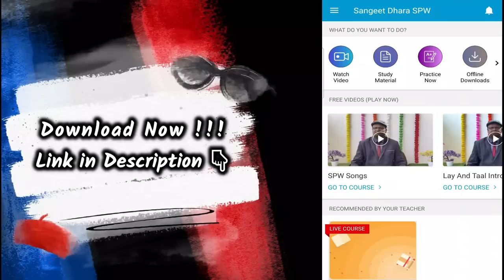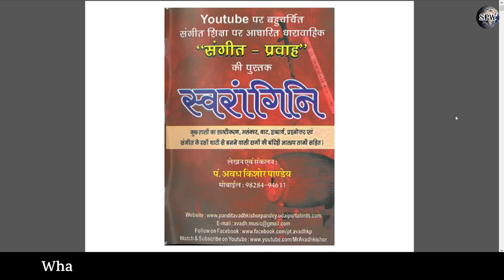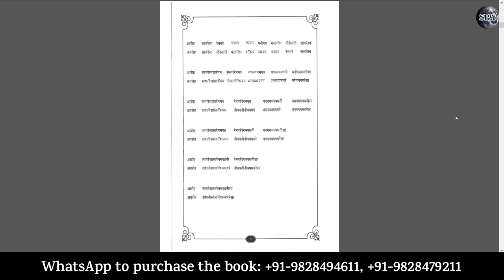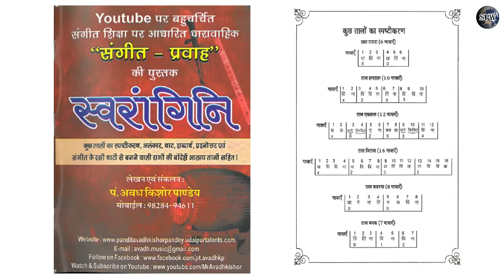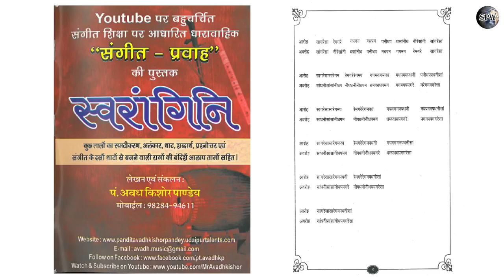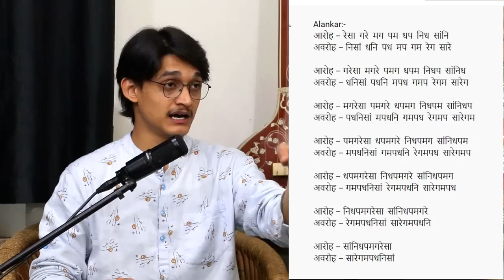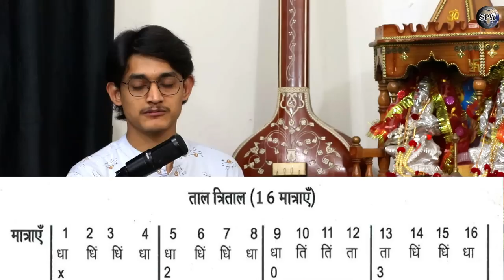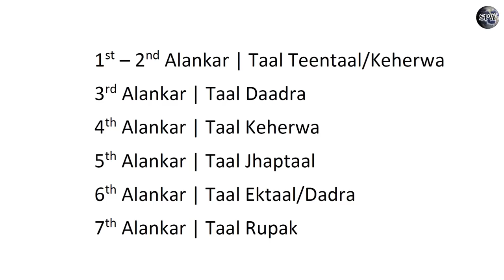LIVE Alankar Practice । अलंकार गायकी और सुर लगाने के सही तरीक़े सीखिए मास्टर निषाद से | Singing Riyaz